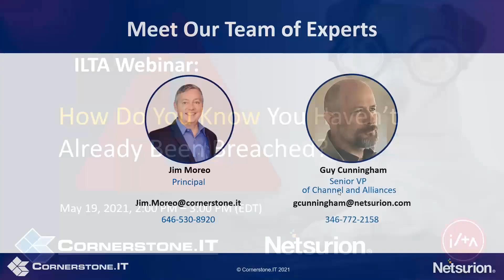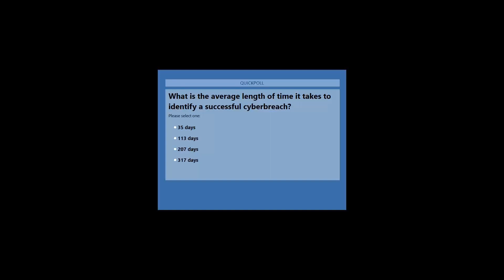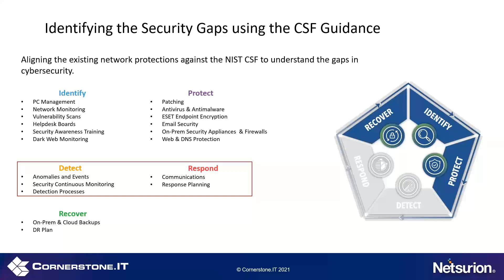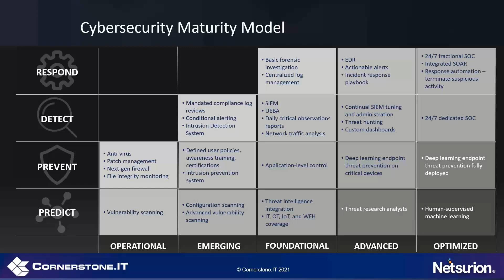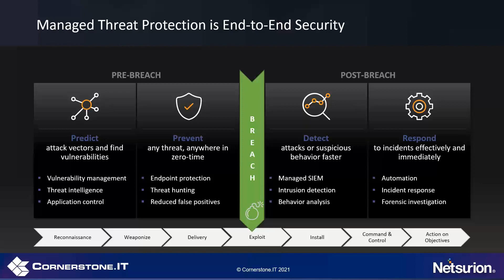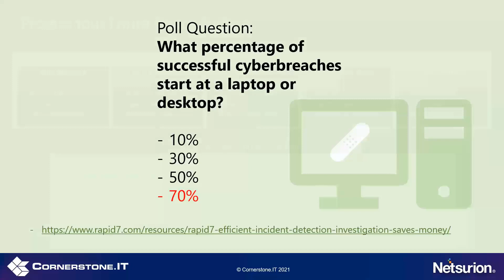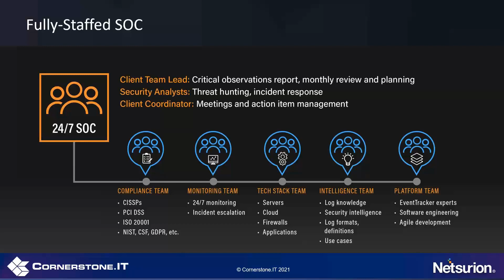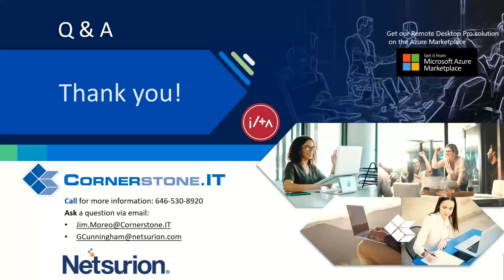How Do You Know You Havent Already Been Breached — ILTA Webinar with Netsurion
In the current threat landscape, a prevention-only focus is not enough to address determined and persistent adversaries. It’s important to operate with the assumption that an organization has already been compromised to change your focus to identify and address gaps in detection and response to penetration. Multi-layer prevention is good practice, but Security Information and Event Management (SIEM) is the best tool to alert you that your network has an intruder.

In today’s work environment, remote workers are often not protected by the security of their office’s network; their laptops and other remote work devices are vulnerable to breaches. To combat these threats and protect sensitive data, your firm has to ensure its threat prevention, detection, and response goes everywhere your people go.

Join Jim Moreo, Principal and Co-founder of Cornerstone IT and Guy Cunningham, SVP of Channel and Alliances with Netsurion as they show how law firms can achieve the advanced protection they demand.

In this webcast we’ll show how to reduce the risks associated with remote work by:

* Protecting your data on-premises and in the cloud
* Scaling security as your infrastructure expands
* Maintaining compliance with mandates like HIPAA, NIST, and ISO 27001
* Increasing visibility and rapidly detect attacks

Please join Cornerstone and Netsurion as they assist legal firms in developing a plan to enhance their cybersecurity and safeguard their data.